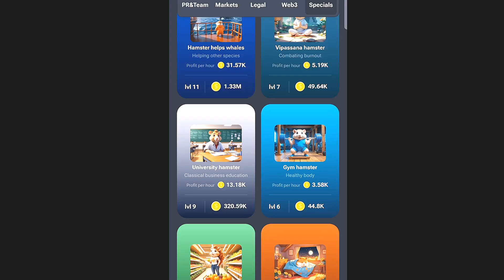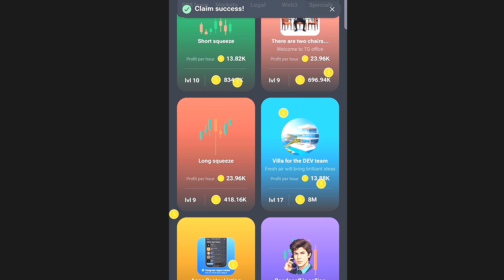12 September daily combo | hamster kombat daily combo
12 September daily combo | hamster kombat daily combo | 12 September daily combo hamster kombat

hamster kombat 12 September daily combo
12 September daily combo hamster kombat
combo card hamster
daily combo
daily combo hamster kombat today
hamster kombat
combat
hamster kombat daily cipher
daily cipher
daily cipher hamster kombat
daily cipher in hamster combat
daily combo cards for hamster kombat
daily combo hamster kombat 12 September
daily combo hamster kombat September 12
hamster combat daily card